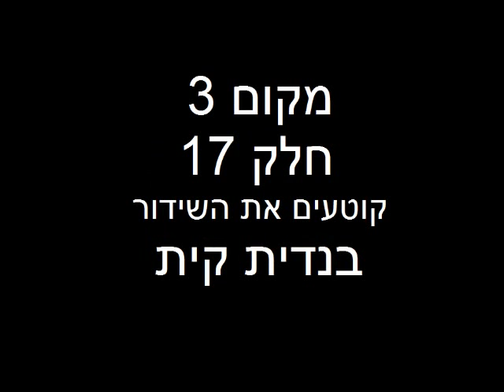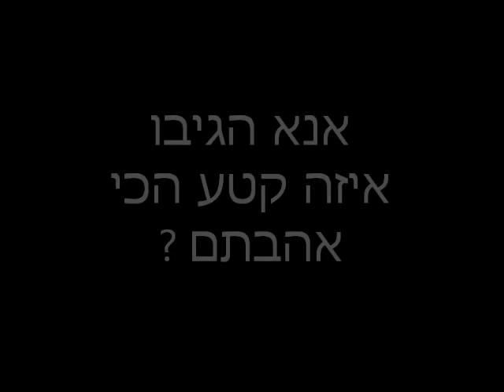יוגי הו - הסדרה המקוצרת - חמשת הגדולים - עונה ראשונה